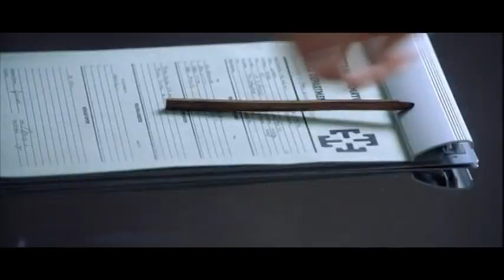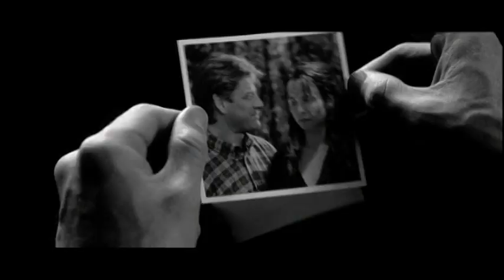"Touched" - Equilibrium music video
Features the tense relationship between Preston and Mary. He is tottering on the brink of awakening his emotions, and falls over the edge into her eyes. These scenes from Equilibrium are combined with Vast's "Touched."